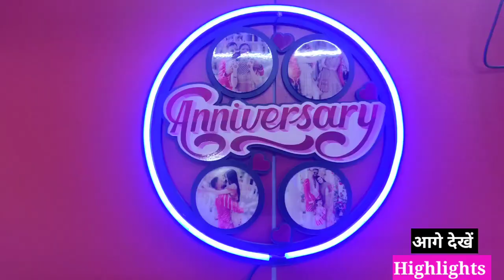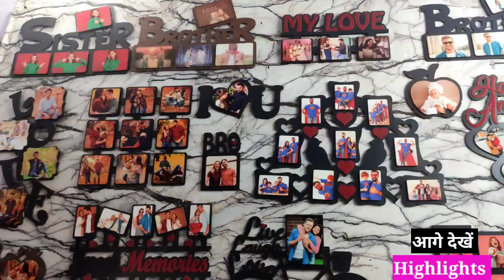Personalized gifts items Sublimation Gift items Wooden Gift Items Manufacturer Sublimation Wholesale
Hello Friends
I am your friend Pramod Rampuria Business  Ideas and showing you all item in Cheapest Prices
Dosto aaj aaye hai gift items manufacturer and sublimation items ke manufacturer ke pass yha par sabhi trah ke product milte hai sabse saste aur wholesale rate me sabhi items milte hai en sabhi sublimation items ke baare me janne ke liye es video ko pura jaroor dekhna hoga

Video Title: Personalized gifts items|Sublimation Gift items Wooden Gift Items Manufacturer Sublimation Wholesale

Address: T5 Gali No 10 Anand Parbat New Delhi 110005
Behind Old Police Station
Company Name: Osiyan Enterprises

Subway Dreams
Dan Henig
Subway Dreams